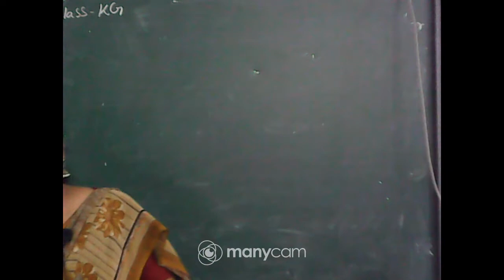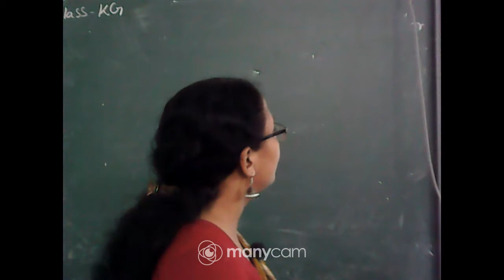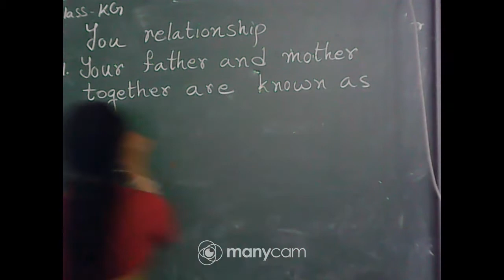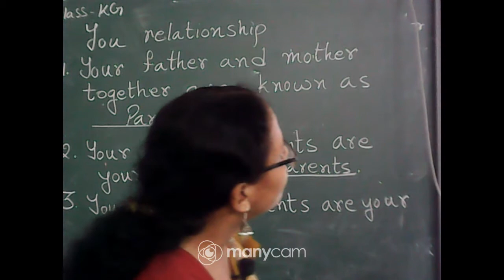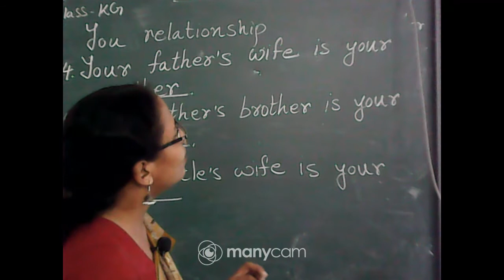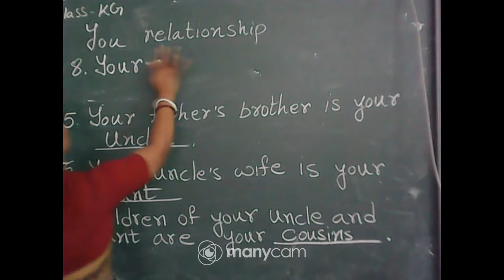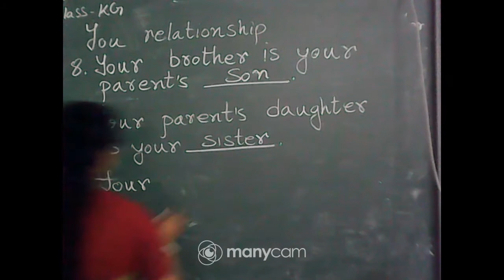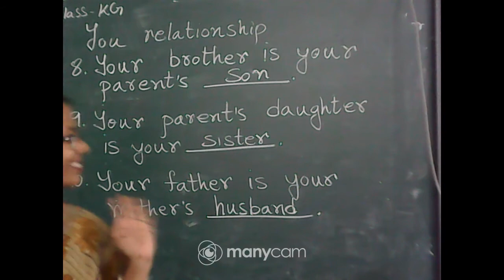Class KG Science Live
Teacher: Sunita Marik Malakr